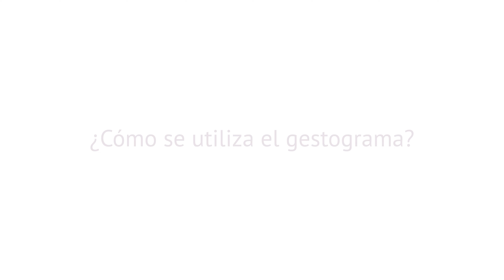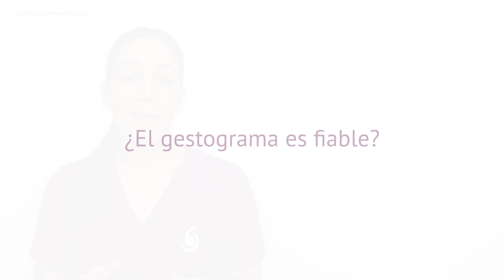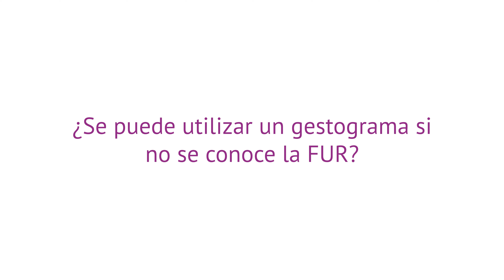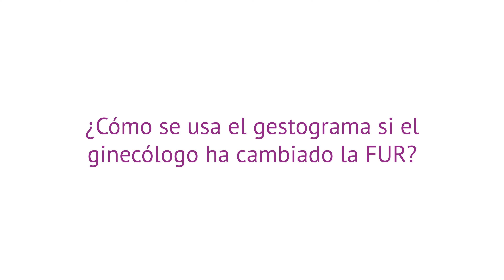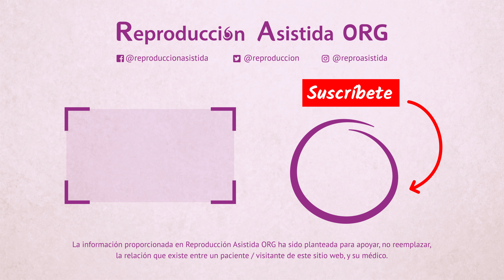¿Qué es un gestograma o rueda del embarazo y cómo se usa?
📝 Un gestograma, rueda del embarazo o disco gestacional es una herramienta muy útil que te puede servir para calcular de cuántas semanas estás embarazada y la fecha probable de parto (FPP).

📝 Además, el gestograma suele ofrecer un promedio del peso y de ciertas medidas del bebé, en función de las semanas de gestación calculadas.

📝 No obstante, es importante que tengas en mente que se trata de datos orientativos.

🔎 Si deseas obtener más información sobre el tema, puedes visitar el siguiente enlace

Capítulos:

0:00 Introducción
0:17 ¿Cómo es el gestograma?
1:53 ¿Cómo se utiliza el gestograma?
2:57 ¿El gestograma es fiable?
3:41 Preguntas frecuentes
3:47 Gestograma sin saber la FUR
4:14 Ginecólogo cambia la FUR